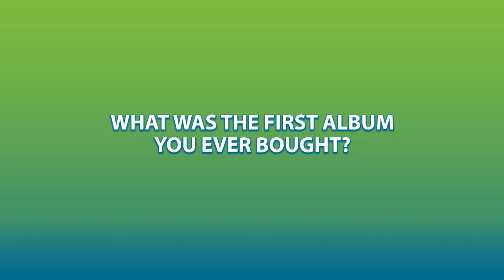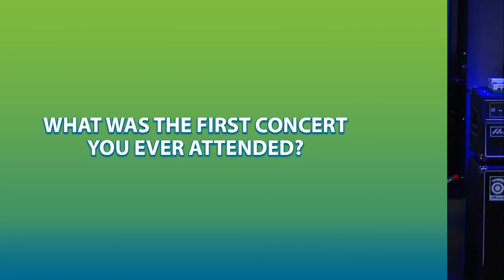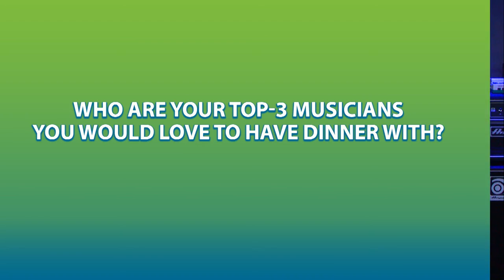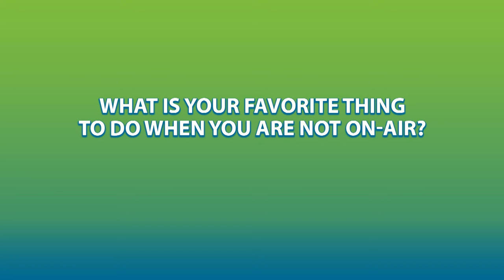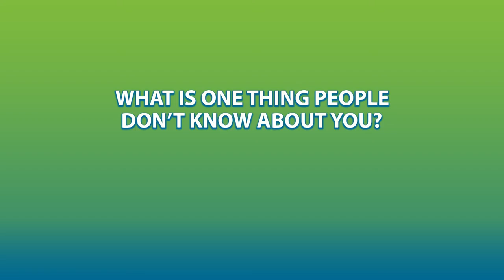Beyond the Bio: Lin Brehmer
Lin Brehmer is the indefatigable host of the XRT Morning Show. On the morning of Dec. 30th 1991, he placed a needle on the record, “This Must Be the Place” by Talking Heads and has been the anchor of the XRT Morning Show ever since.

Go Beyond The Bio with XRT Morning Show host Lin Brehmer and get the inside story on your best friend in the whole world.